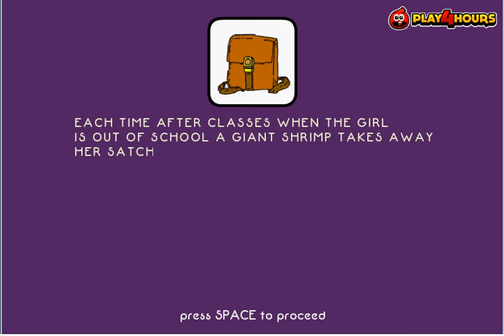Tunny Dirt (PC browser game)